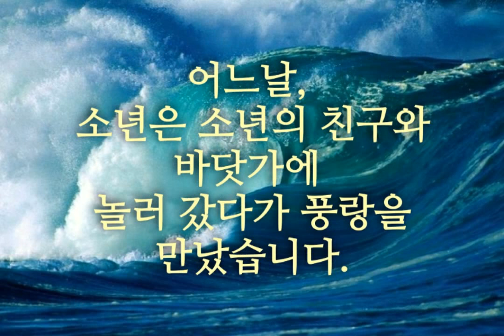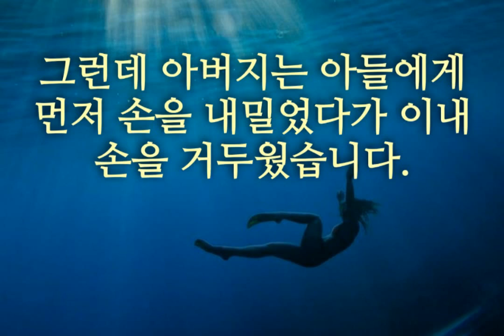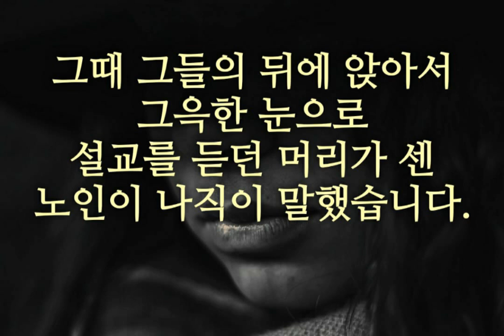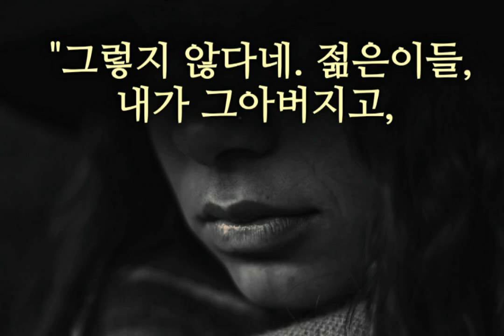[간증]# 감동 이야기. 아빠 천국에서 만나요 [4번째 간증]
등대지기 아들이 바닷가에서 풍랑을 만난 후...